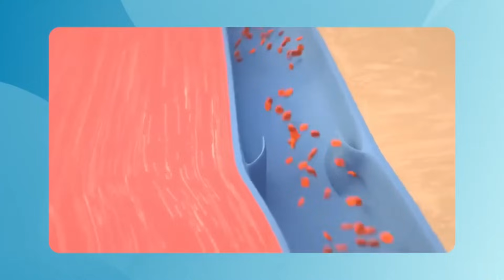20 Famous Doctors' Opinion on the Only Vitamin That Saves Your Veins from Clots and Varicose Veins!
Can vitamins truly cure varicose veins and leg cramps, or are you just throwing your money away? 💊 In this video, we uncover shocking truths about the impact of Vitamin D, C, Magnesium, and other supplements on vein health.
Many people think they can make varicose veins disappear by taking a handful of pills, but medical science has a different view! I've reviewed all the scientific articles and new research to tell you which vitamins save your veins and which ones are useless.
In this video, we answer these questions:
Does magnesium really cure muscle cramps?
What is the strange connection between Vitamin D and blood clotting?
Does Vitamin C rejuvenate veins?
What's the story behind expensive pills like Coenzyme Q10 and L-Arginine?
If the health of your legs is important to you, don't miss this video.
Video Chapters:
The big lie about varicose vein treatment with vitamins
Why magnesium is useless for leg cramps
The miracle of Vitamin D for veins and preventing blood clots
Vitamin C and vein rejuvenation
Review of Coenzyme Q10 and L-Arginine supplements
Does Vitamin B deficiency cause vein inflammation?
The golden formula for vein health (without medication)